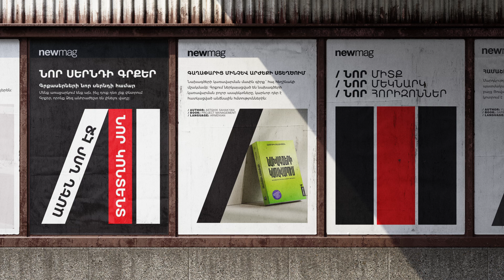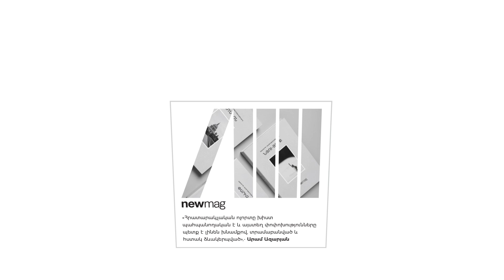newmag / բրենդավորում ճիշտ ժամանակին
newmag-ը ներկայացնում է արդեն սիրելի, հարազատ հրատարակչության նոր վիզուալ ինքնությունը՝ նոր բրենդինգը։

Առաջին անգամ Հայաստանում հրատարակչությունը նախաձեռնում է համապարփակ և  երկարաժամկետ բրենդինգ, որի նպատակն է ընթերցողի հետ հաղորդակցումն ամրապնդել էմոցիոնալ կապով, սերը դարձնել սիմվոլ, ծանոթ ոճը՝ հարազատ ձեռագիր։

newmag-ը փոխությունների գնալու է զգուշորեն, խնամքով, անշտապ, սիրով։